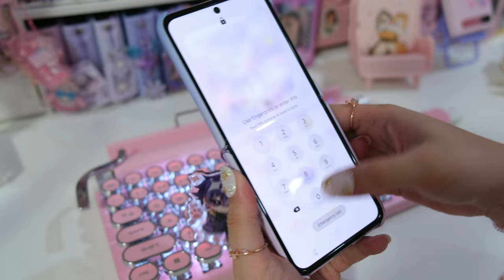Retro Pink Typewriter Keyboard from MechDIY | Unboxing + connect to iPad and Zflip3 | Elyxirine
unboxing the pink retro typewriter keyboard from Mech DIY ✨

this has to be the one of the best typewriter-inspired keyboard I've tried! some of my fave features are: it's hot-swappable, YEEES! you can change its clicky blue 3-pin switches and it can connect up to 3 devices. There are a lot of awesome features as well! Watch till the end to see more~ using this keyboard is such a nostalgic feeling because I loved typewriters when I was a kid. I'm so excited to use this more often! Thank you so much to Mech DIY for sending this over for me to try out!

Gear:
• Camera: Fujifilm X-T4
• Tripod: Andoer Professional
• Mic: Rode Video Mic Go II
Music: sunny day ~ a summertime lofi mix ~ relaxing chillhop beats to study/relax to made by @demongummies